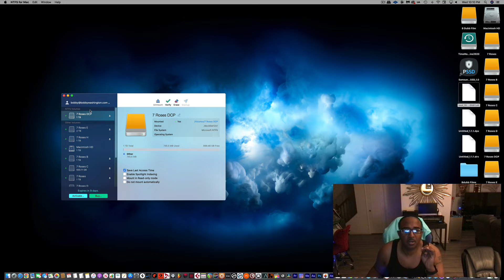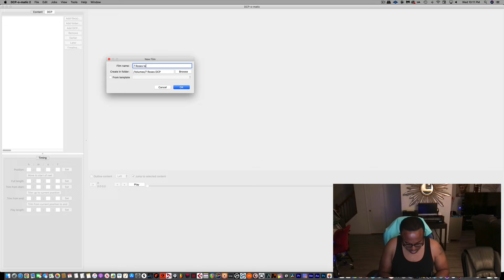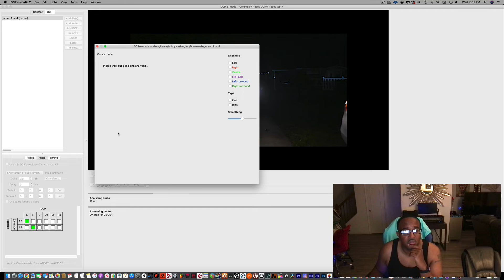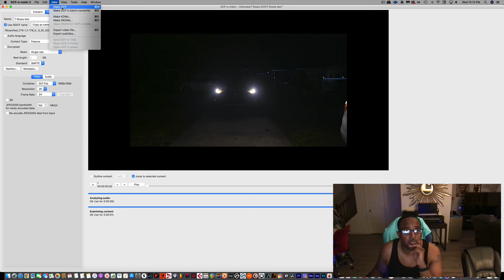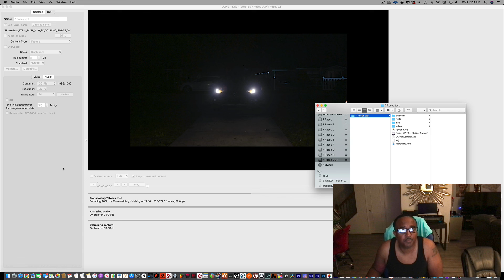How To Format Drive and Create DCP for Cinema Theater Projectors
/ bobbywash

Keyboards I use:
Yamaha MODX6+

Sound Modules:
Roland Integra-7 Supernatural Sound Module

Vocal Processing:
Boss VE-22 Vocal Performer Pedal

1. Camera: PANASONIC LUMIX GH5 Body 4K

2. Lens: PANASONIC LUMIX G X VARIO II LENS, 12-35MM, DUAL I.S. 2.0

3. Lens 2: Panasonic H-HSA35100 F2.8 II ASPH 35-100mm

4. Lens 3: Panasonic 20mm Lumix G - Pancake F1.7

5. SD Cards: Support 400mb (PERFECTLY) -

6. SD Cards: Support 400mb (PERFECTLY) -

Schizo How To Format Drive and Create DCP for Cinema Theater Projectors